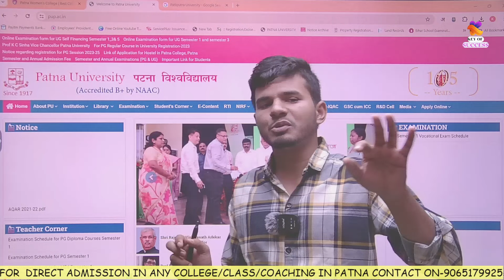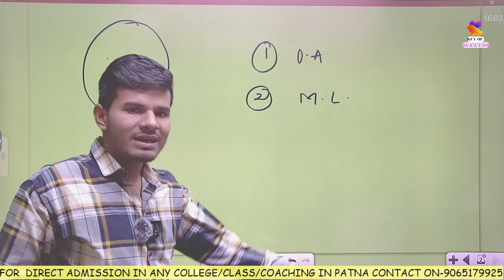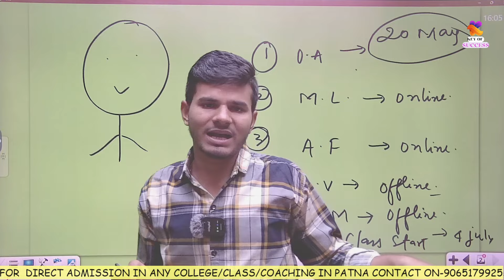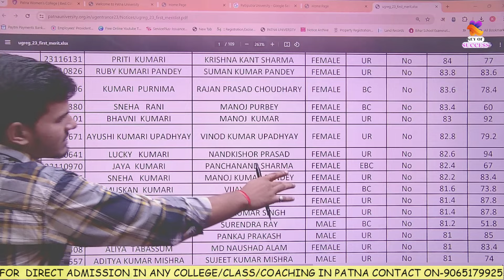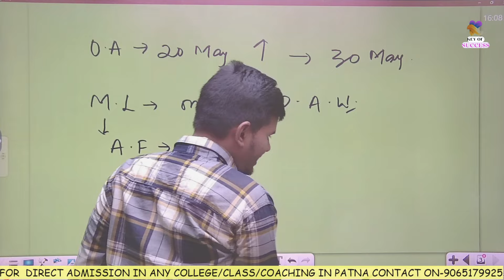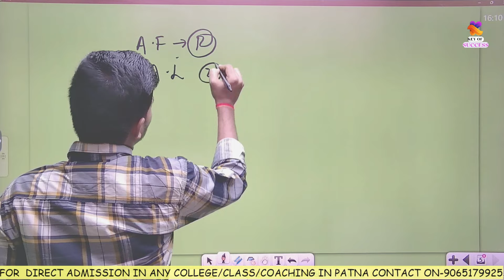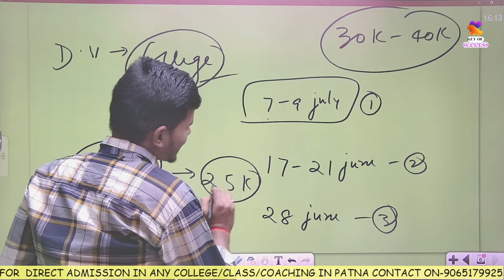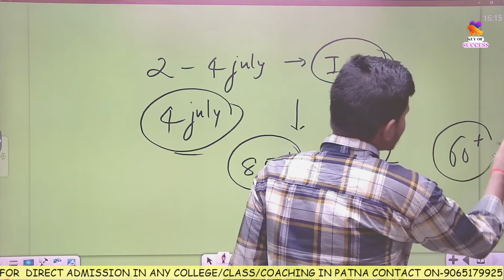Patna University UG Admission 2024-28 1st merit list kab aayega | PU Admission process 2024#pu apply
Patna University#Patna University admission
Patna university official portal link

Whatsapp number
Patna University pravesh Pariksha ki taiyari kaise kare
PU Admission
pu admission 2024
pu entrance 2023
pu entrance to syllabus
pu entrance exam syllabus 2023
pu online application form kab ayega
Patna Universitye me kaun kaun college hai
Patna University Me exam kaise hota hai
Patna University Patna
Patna college
Patna college admission
Patna college admission 2024
Patna college online application form 2024
Bn college
bn college admission
bn college admission 2024
bn college Online Application form 2024
magadh Mahila College
Magadh mahila college admission
Magadh mahila college admission 2024